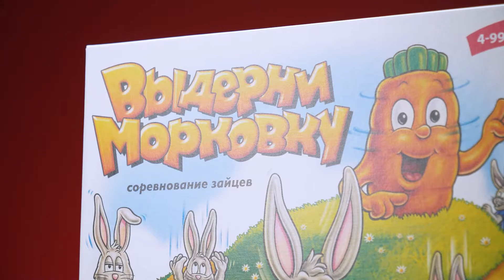Настільна гра Ravensburger Висмикни морквину